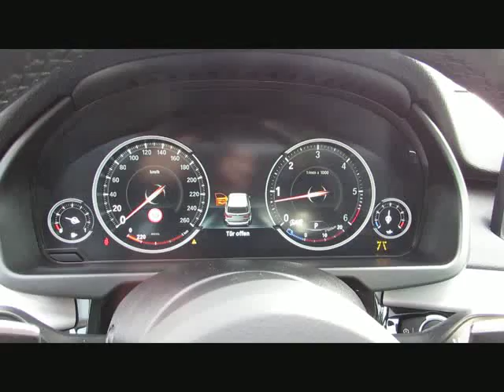BMW X5 xDr40d MSport+20 ACC LED MFD Head Sof von BAYERN-CAR-GERSTMAYR GmbH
BMW X5 xDr40d MSport+20 ACC LED MFD Head Soft Kamera von BAYERN-CAR-GERSTMAYR GmbH mit 22.990km weitere Informationen und Fahrzeuge